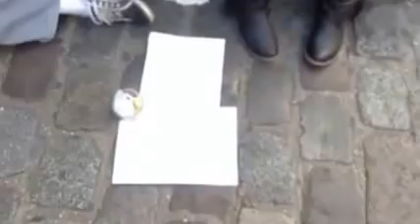Abena y JM - I'm yours